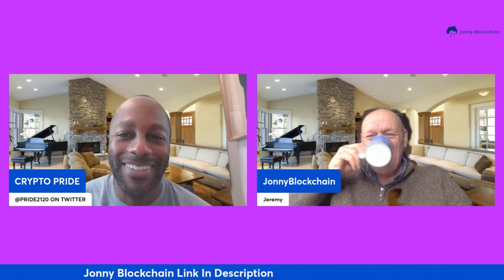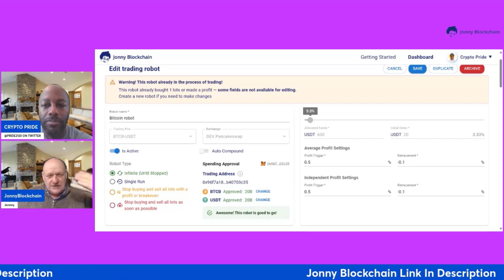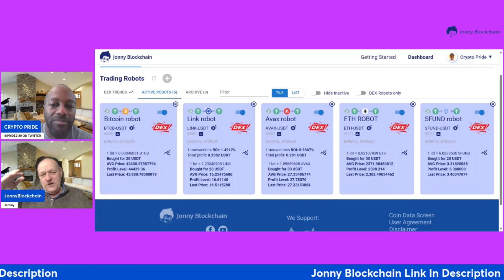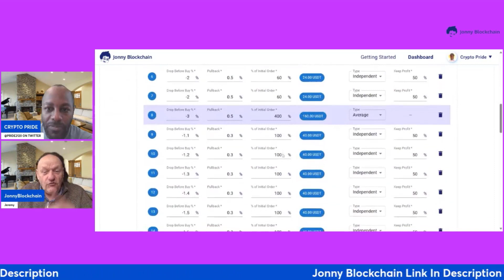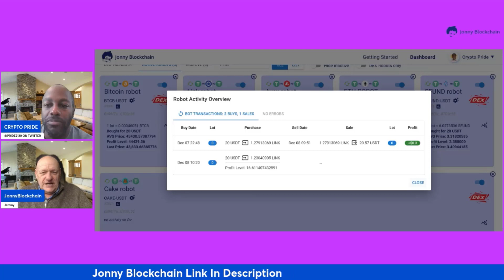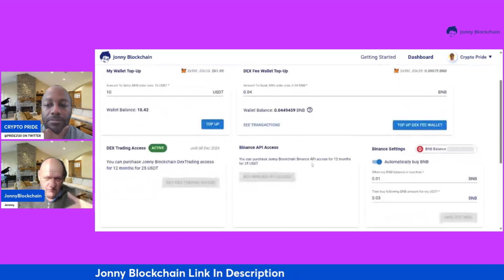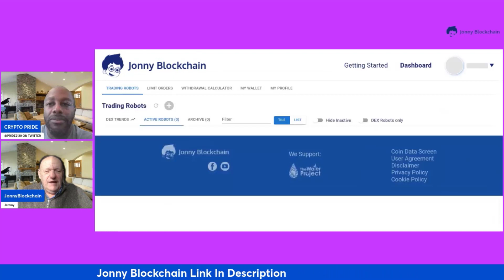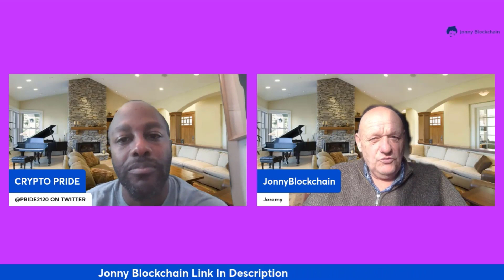JONNY BLOCKCHAIN PANCAKESWAP TRADING BOT! FULLY DECENTRALIZED! GET YOUR BOT NOW!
Start Trading Now! No Experience Needed

Live AMA with founder going over the details!
Crypto Trading Made Simple
Shaping the Future of Decentralized Trading
Unlock the Full Potential of DeFi with
JonnyBlockchain
These bots are easy to set up! Make profit today!

Spritz
On/Off ramp your crypto. Pay your Bills with crypto!